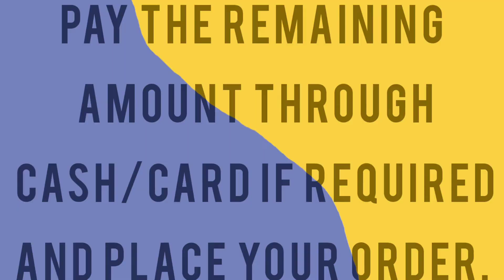How to Redeem Archies Gift Card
Meri Bachat App helps you discover 100s of awesome gift vouchers and coupons on shopping websites, restaurants, salons, entertainment, travel, movie halls, and other local businesses in India.